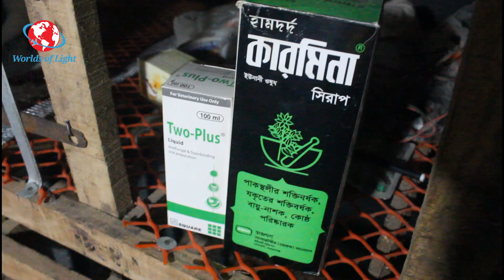চেক স্ট্রেচার, জার্মান মরনা, শো কিং, সেকশন শিল সহ বিভিন্ন জাতের কবুতরের নাম ও দাম খামারির থেকে জানুন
খামারি মোঃ রাজিব হাসান তিনি মূলত কৃষি কাজের পাশাপাশি এই কবুতরের খামার শুরু করেছিলেন প্রায় ৪ বছর আগে। এখন এই খামারে রয়েছে চেক স্ট্রেচার ,জার্মান মরনা, শো কিং, সেকশন শিল, লাহরী সিরাজী, ঝর্ণা সাটিন, রেচার সহ আরো বিভিন্ন জাতের কবুতর। খামার থেকে অনেক লাভ হয় বলে জানান। বিস্তরিত জানতে অবশ্যই ভিডিওটি দেখুন।

খামারির ঠিকানাঃ-
নামঃ- মোঃ রাজিব হাসান
গ্রামঃ- ছাইকোলা (খাড়া পাড়া)
থানাঃ- চাটমোহার
জেলাঃ- পাবনা

এই ভিড়িওটি দেখবার জন্য আপনাকে "Worlds of Light" YouTube Channel এর পক্ষো থেকে অনেক ধন্যবাদ ।